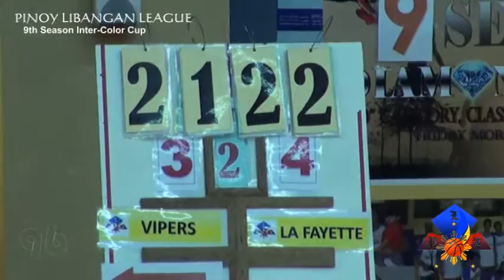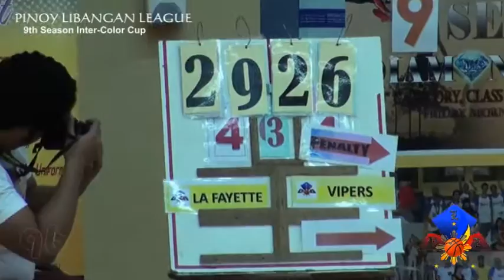PLLdubai - VIPERS (37) vs LA FAYETTE (49)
5th Week Games
Pinoy Libangan League - 9th Season Intercolor Cup
Zayed Bin Sultan School - Satwa, Dubai UAE
03 July 2015